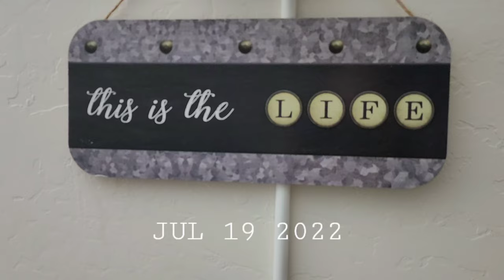Baby vs Bassinet Baby Kdm 559